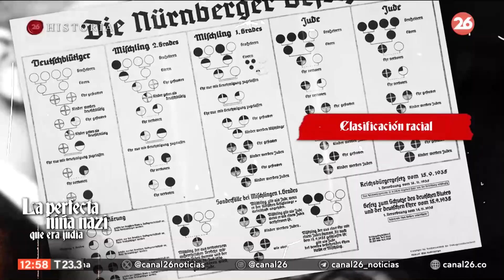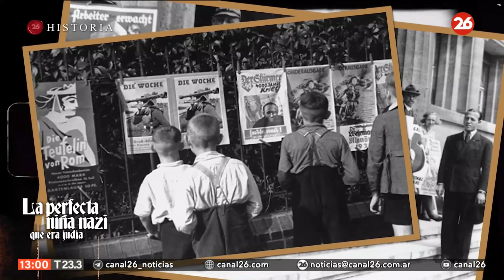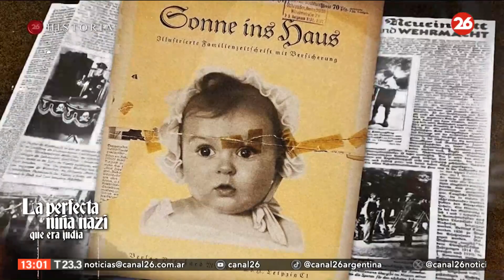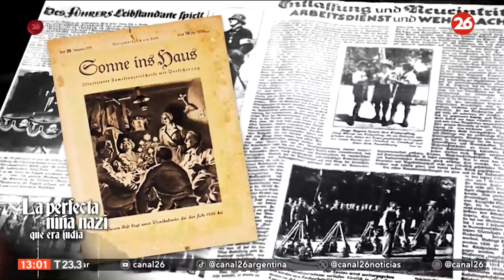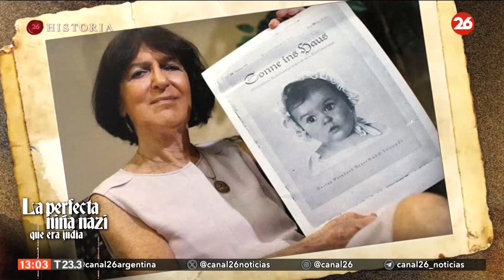La perfecta niña nazi que era judía (Estreno en 26News, Canal 26, 12-3-24)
Marcelo García junto a Santiago Zeyen.

Hessy Levinsons Taft se convirtió en la viva imagen de uno de los más grandes engaños perpetrados contra las mentiras de la Alemania del Tercer Reich. Adolf Hitler, Joseph Goebbels y los suyos, puestos en ridículo por las flaquezas de las políticas raciales. Esta es la historia.